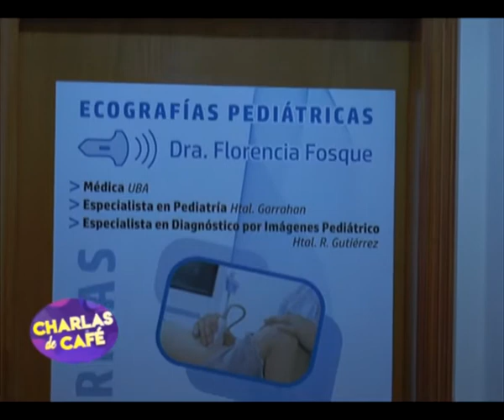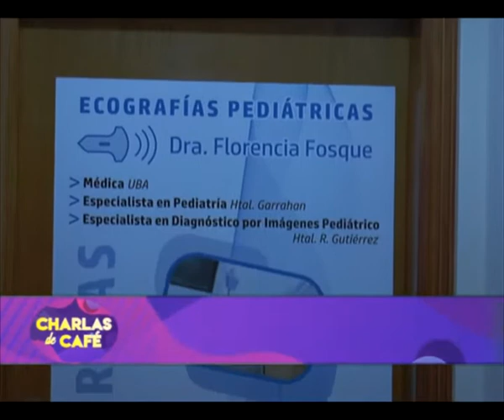Dra Florencia Fosque - Pediatra-Radiopediatra -la importancia de los controles [Charlas de café TV]